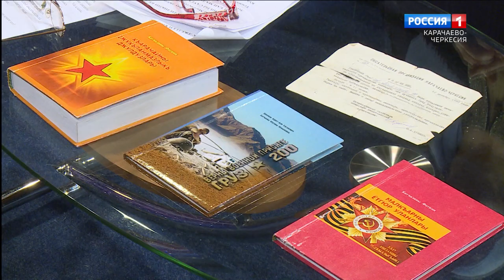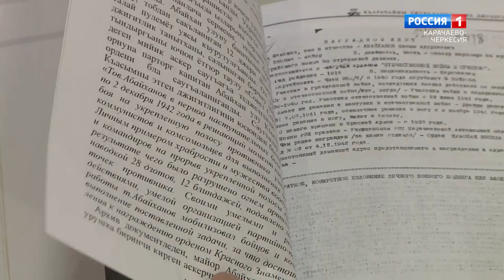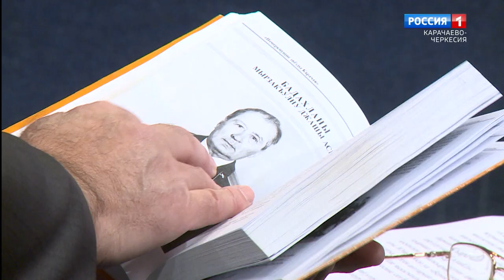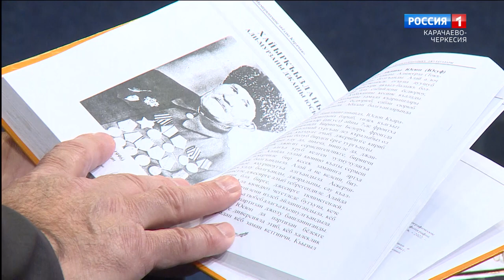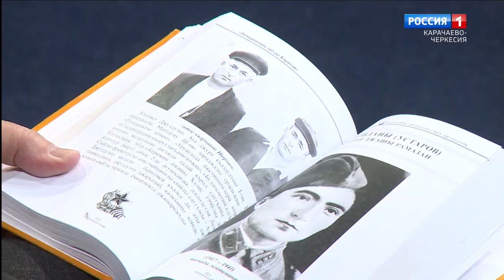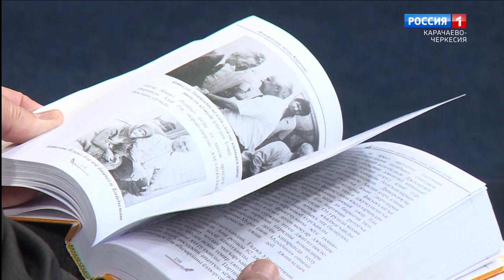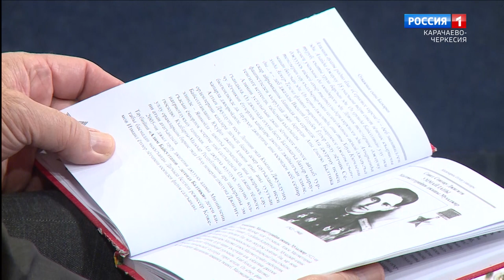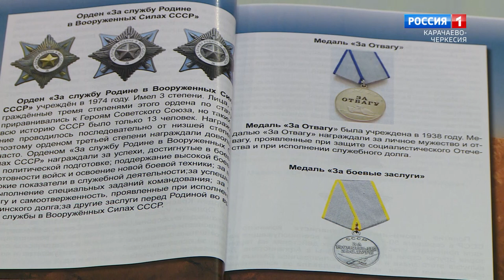"Добрый вечер, республика!" (на карачаевском языке)